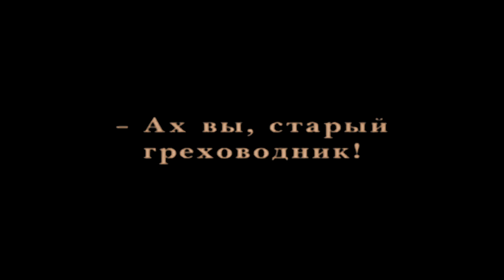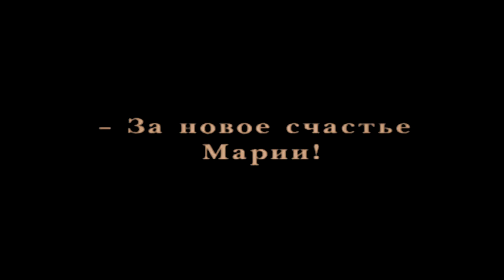The Children of the Age Yevgeny Bauer Soundtrack Kira Lao Film Gordeev Anton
Vologda independent cinema from European screens festival VI. The Children of the Age -Yevgeny Bauer - Soundtrack Kira Lao. Directed and edited by Gordeev Anton. Produced by Ksenia Gapchenko